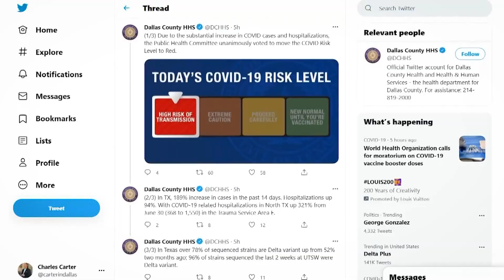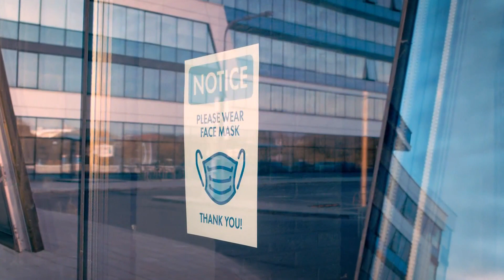2 pediatric ICU beds available in 19 counties in North Texas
More healthcare leaders say this could be the most frightening part of the pandemic for North Texas.